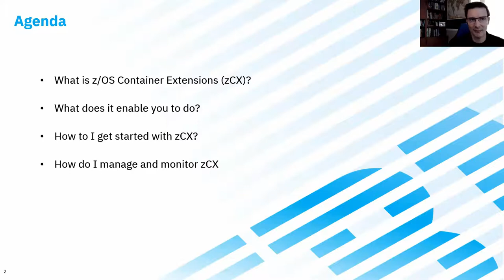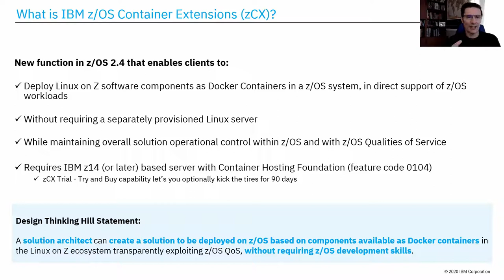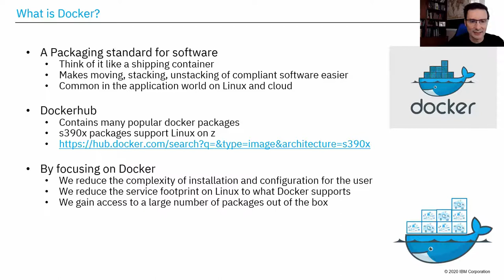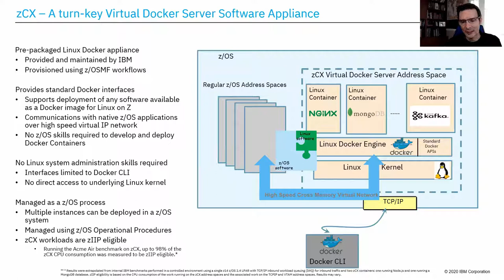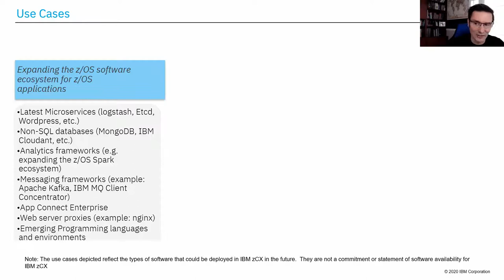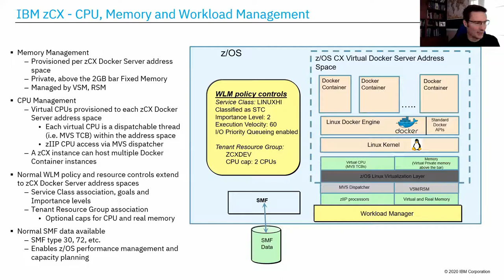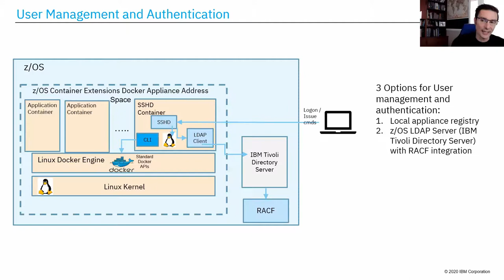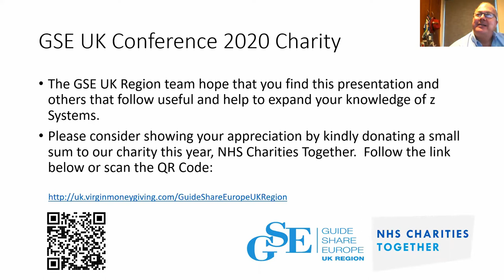1AT zOS Container Extensions An Introduction to Running Linux on z Docker Containers Inside zOS